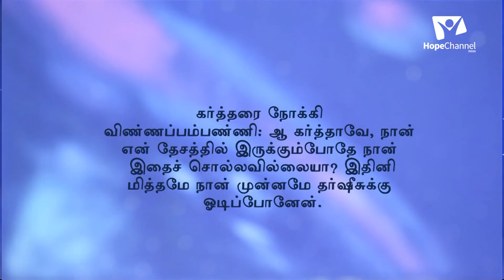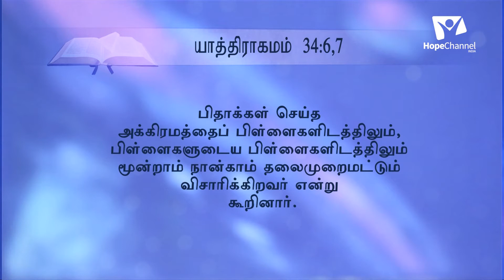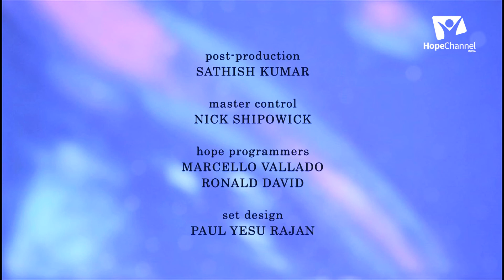09 Jonah | Speaking to God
A Hebrew prophet named Jonah, son of Amittai was sent by God to prophesy the destruction of Nineveh but instead tries to escape the divine mission.This story has a long interpretive history. Join us with Pr. M. Johnson as we go deeper into the life of Jonah.

Series: Jonah

Speaker: Pr. M. Johnson

Language: Tamil